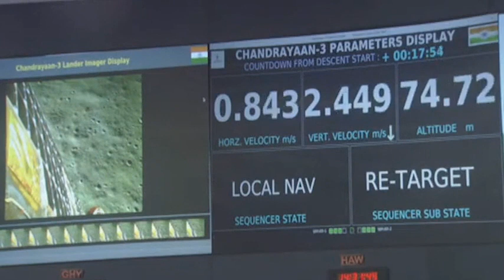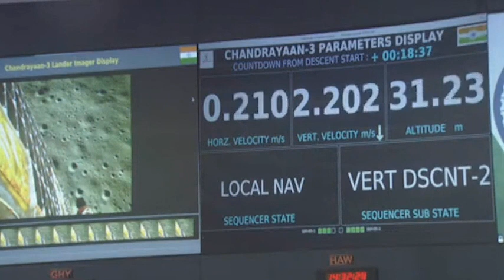Wahana antariksa India Chandrayaan 3 mendarat di Bulan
WARTABUANA - Chandrayaan-3, misi penjelajahan Bulan ketiga India, mendarat di permukaan Bulan pada Rabu (23/8) sekitar pukul 18.04 waktu setempat (19.34 WIB), demikian diumumkan Organisasi Penelitian Antariksa India (Indian Space Research Organization/ISRO).

India menjadi negara keempat di dunia yang mendaratkan wahana antariksa di Bulan setelah Uni Soviet, Amerika Serikat, dan China.

Perdana Menteri India Narendra Modi menyampaikan ucapan selamat kepada komunitas ilmiah dan bangsa India atas pencapaian ini.

Misi tersebut diluncurkan pada 14 Juli. Modul pendarat (lander), yang terdiri dari wahana pendarat Vikram dan wahana penjelajah (rover) Pragyan, memisahkan diri dari wahana luar angkasa tersebut pada 17 Agustus.

Koresponden Kantor Berita Xinhua melaporkan dari New Delhi. (XHTV)